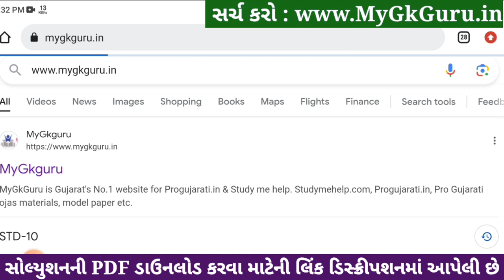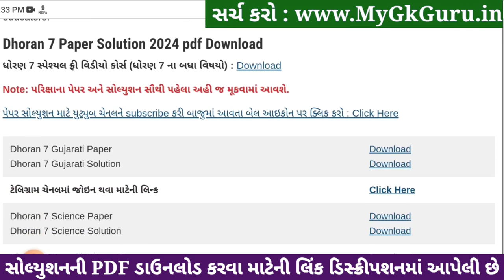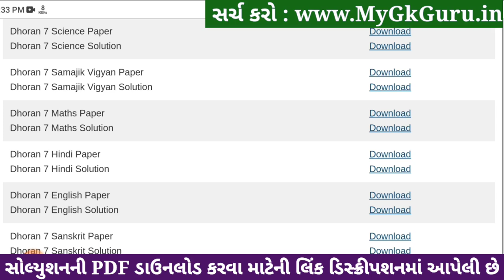Std 7 samajik vigyan paper solution 2024 80 marks, Dhoran 7 samajik vigyan paper solution 2024 std 7